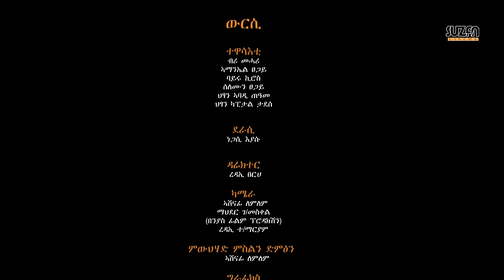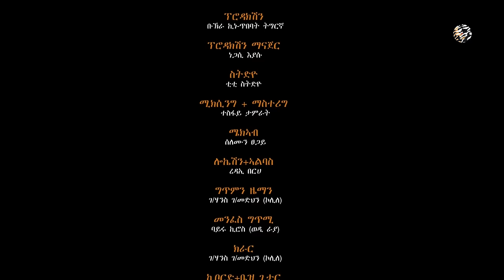"ውርሲ" ሓዱሽ ሓፂር ትግርኛ ሙዚቃዊ ድራማ 2015 | "Wursi" New Short Tigrigna Movie 2023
© Copyright: ሱዛን ሲኒማ -  Suzan Cinema